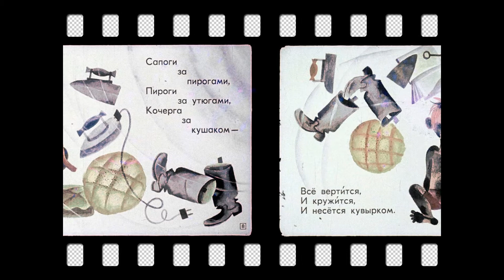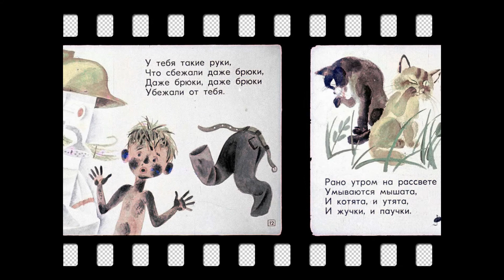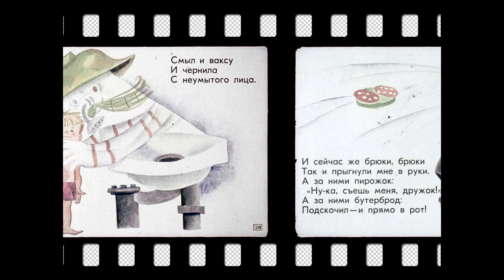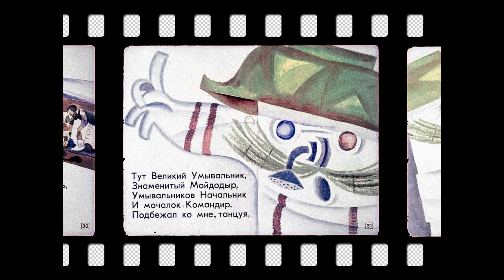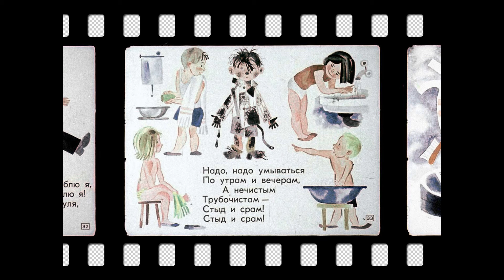Мойдодыр. К.Чуковский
A video book for children (Russian)